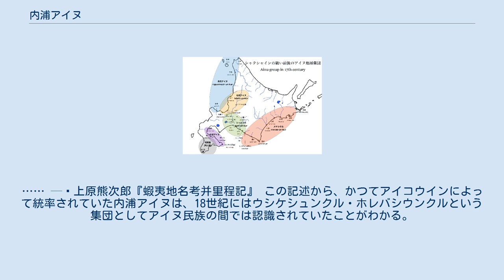内浦アイヌ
内浦アイヌ（うちうらアイヌ）は、17世紀に北海道の内浦湾（噴火湾）西岸の渡島半島側一帯に居住していたアイヌ民族集団の一つ。
「内浦アイヌ」という名称は歴史学者の海保嶺夫による命名であり、アイヌ民族自身による自称は記録されていない。
ただし、18世紀に北海道全域を踏破した蝦夷通辞の上原熊次郎は、内浦湾西部にホレバシウンクル・ウシケシュンクルと呼ばれる集団がいたことを記録しており、これらの集団が内浦アイヌの後裔ではないかと見られる。
 シャクシャイン時代の北海道。
紫色の領域が内浦アイヌの居住域。
 『津軽一統志』にはシャクシャインの戦いが起こった頃、内浦湾西部（現在の尻岸内から長万部一帯）は惣乙名アイコウインの「持分」であったと記されており、この領域が「内浦アイヌ」の居住地域であったと考えられている。
ただし、『寛文拾年狄蜂起集書』の記述によると、この頃の内浦湾西部（白老以西）は非常に空屋が多く、シュムクル・メナシクル・イシカルンクルといった大勢力に比べ、その勢力は小規模であった。
 同じく『寛文拾年狄蜂起集書』によると、シャクシャインの戦いにおいてアイコウインは表面上松前藩に従っていたが、シャクシャインが松前藩に対して勝利を収めた時にはこれに合流する予定であったという。
そのためアイコウインは密かに道東のメナシクル（「奥下」）と連絡を取り、松前藩に対してスパイも放っていた。
しかし、クンヌイ（国縫）の戦いでシャクシャイン軍が敗れたことによってアイコウインの意図は挫かれ、内浦アイヌが松前藩に対して公然と叛旗を翻すことはついになかった。
 シャクシャインの戦い後の内浦アイヌについては不明な点が多いが、18世紀に北海道を探検した上原熊次郎は次のような記録を残している。
 扠又、当所（静内）よりポロイヅミ辺までの蝦夷をまとめてメナシウンクルといふ。
……ヲシャマンベ（長万部）よりモリ（森）辺迄の蝦夷をウシケシュンクルといふ。
則、湾の末のものといふ事。
シカベ（鹿部）よりトイ（戸井）辺迄の蝦夷をホレバシウンクルといふ。
則、沖のものといふ事。
…… — 上原熊次郎『蝦夷地名考并里程記』 この記述から、かつてアイコウインによって統率されていた内浦アイヌは、18世紀にはウシケシュンクル・ホレバシウンクルという集団としてアイヌ民族の間では認識されていたことがわかる。